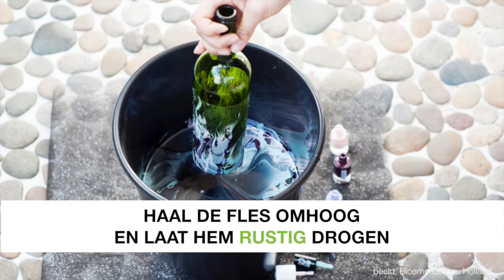247GREEN DIY TIP: Van oude Fles tot hippe Vaas!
Zo maak je met een beetje nagellak van een oude fles een hippe vaas! En daar kun je dan weer kleurige Alstroemeria's in zetten.

beeld: mooiwatbloemendoen.nl